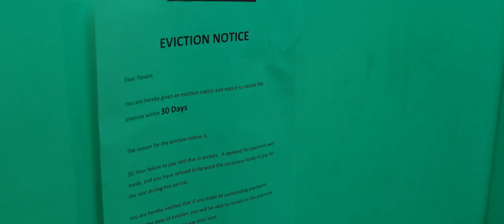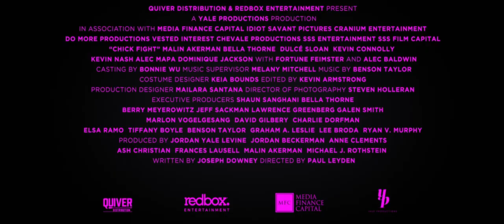new comedy movie trailer CHICK FIGHT 2020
Genre: Action, Comedy
Product Country: USA
Duration: 97 minutes
Director: Paul Leyden
Stars: Bella Thorne, Malin Akerman, Alec Baldwin
When Anna Winkamb is introduced to an underground and completely feminine fighting club in order to change her life situation, she realizes that ...